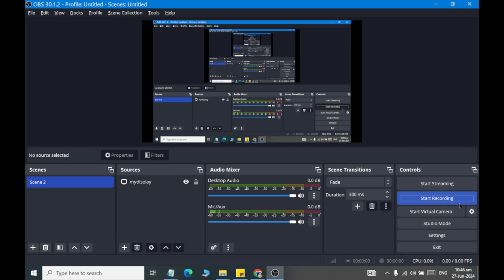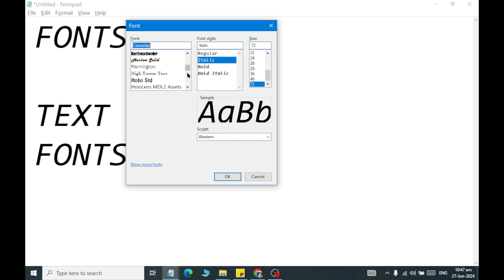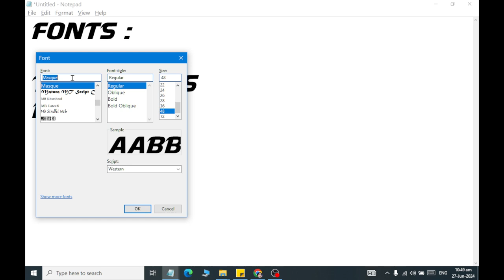Class 07 Understanding About Fonts in Windows 10 2024